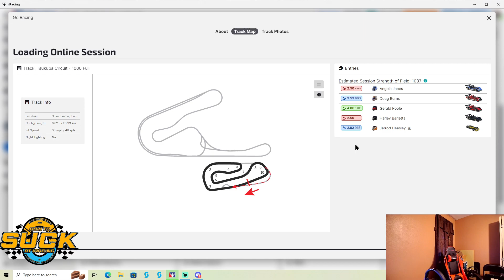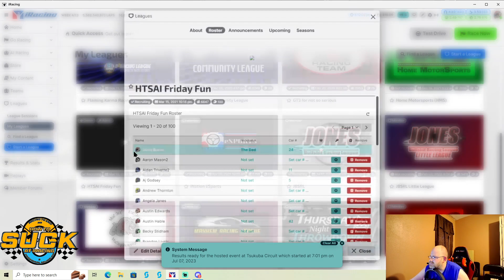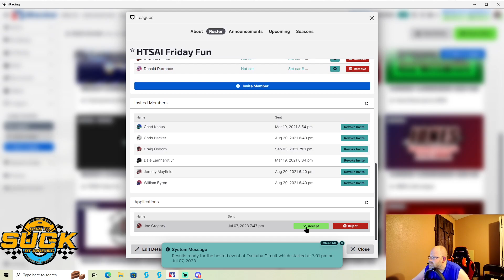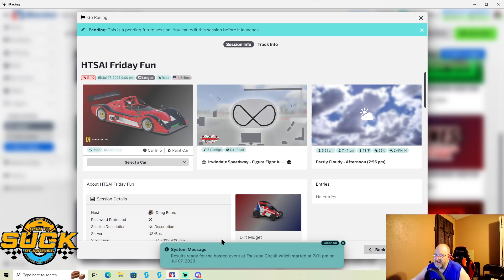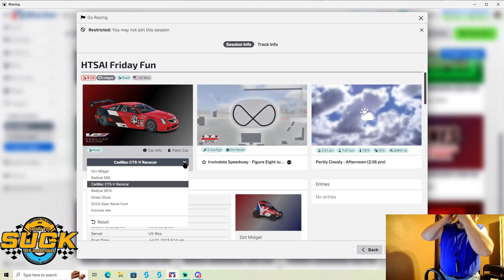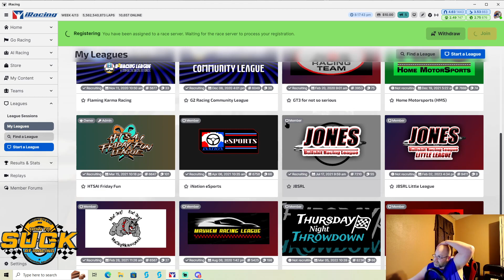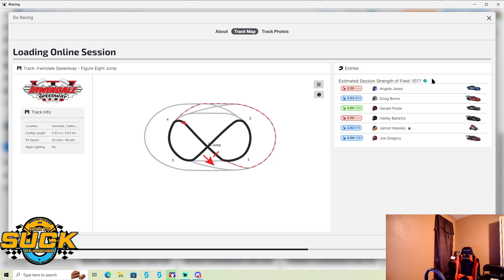Friday Fun Returns!!!